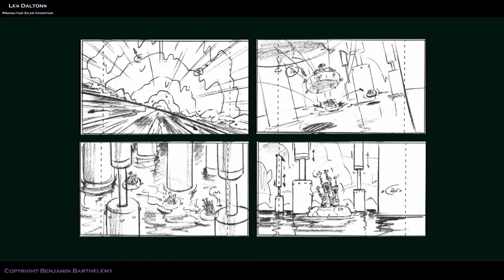Les Daltons - Les pistons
Création en 3d des pistons et du décor, intégrations des personnages en 2d.